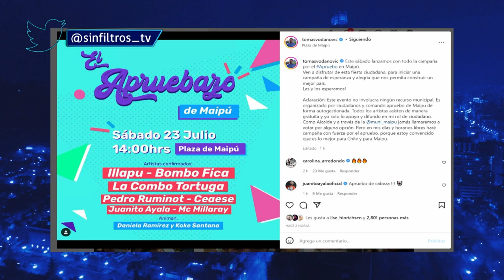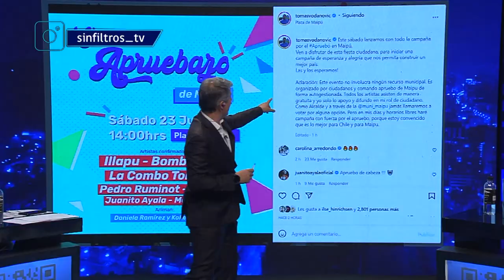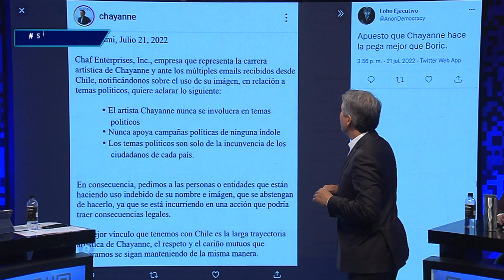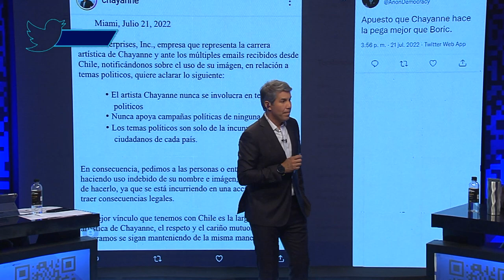Sin Filtros T2 CAP 34 ACTUALIDAD